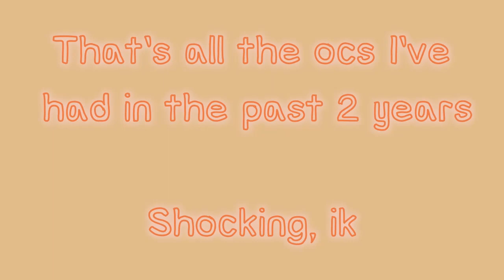── { ᴢɴ } Rating my old ocs :') ──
⁻ "ᴵ ᵖⁱᶜᵏ ᵐʸ ᵖᵒⁱˢᵒⁿ ᵃⁿᵈ ⁱᵗ'ˢ ʸᵒᵘ~" ⁻
                 } 𝕃𝕠𝕒𝕕𝕚𝕟𝕘...

                } 𝕃𝕠𝕒𝕕𝕖𝕕!..

{ ᴵᶠ ʸᵒᵘ ᵈᵒ ⁿᵒᵗ ˡⁱᵏᵉ ᵃⁿʸ ᵒᶠ ᵗʰᵉ ᶜᵒⁿᵗᵉⁿᵗ ʷⁱᵗʰⁱⁿ ᵗʰⁱˢ ᵒʳ ᵃⁿʸ
 ᵒᵗʰᵉʳ ᵛⁱᵈᵉᵒ ᵒⁿ ᵐʸ ᶜʰᵃⁿⁿᵉˡ, ᴵ ᵏⁱⁿᵈˡʸ ᵃˢᵏ ʸᵒᵘ ᵗᵒ ˡᵉᵃᵛᵉ~ }

- ʜᴇʏᴀ!~ ᴡᴇʟᴄᴏᴍᴇ ᴛᴏ ᴍʏ ᴄʜᴀɴɴᴇʟ,
 ʏᴏᴜ'ʟʟ ꜰɪɴᴅ ᴠᴀʀɪᴏᴜꜱ ꜰᴀɴᴅᴏᴍꜱ ꜰʀᴏᴍ
 ᴛʜɪɴɢꜱ ꜱᴜᴄʜ ᴀꜱ ᴄᴏᴜɴᴛʀʏʜᴜᴍᴀɴꜱ
ᴛᴏ ᴏᴛʜᴇʀꜱ ꜱᴜᴄʜ ᴀꜱ ʜᴀʀʀʏ ᴘᴏᴛᴛᴇʀ!
ᴊᴜꜱᴛ ʙᴇ ᴡᴀʀɴᴇᴅ ɪ ᴍᴀʏ ɴᴏᴛ ᴅᴏ ᴀ
ᴄᴇʀᴛᴀɪɴ ᴋɪɴᴅ ᴏꜰ ꜰᴀɴᴅᴏᴍ ꜰᴏʀ ᴀ ʙɪᴛ
ᴏꜰ ᴛɪᴍᴇ ʙᴇꜰᴏʀᴇ ꜱᴜᴅᴅᴇɴʟʏ ᴊᴏɪɴɪɴɢ
ɪᴛ ᴏɴᴄᴇ ᴍᴏʀᴇ. -

Aka either roasting or disliking most of my ocs